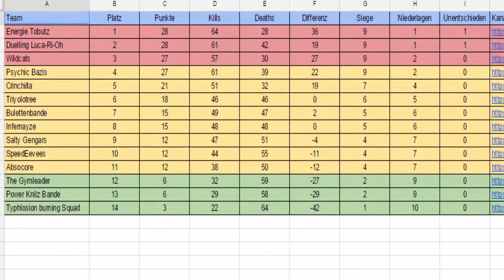GPL [S2] - Spieltag 12 - vs. PsychicBazis: Zehn Prozent!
Am vorletzten GPL Spieltag bekämpfen wir den ehemaligen ersten Platz und versuchen unseren zu verteidigen! Wird es uns gelingen?

Links